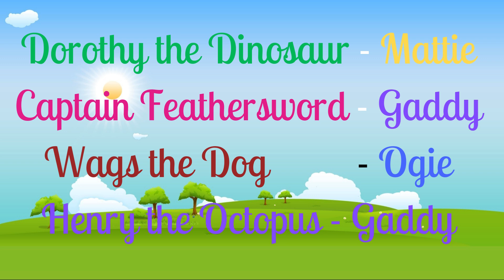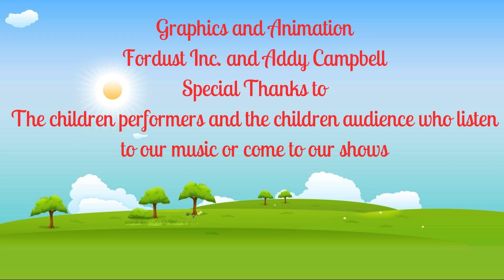Big Red Car (Video)